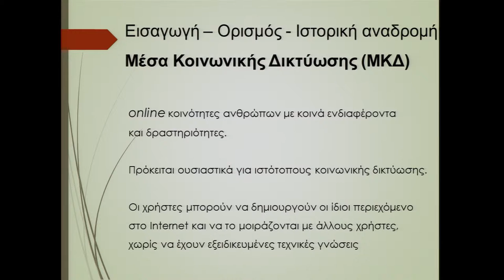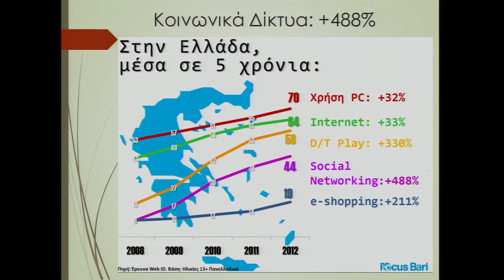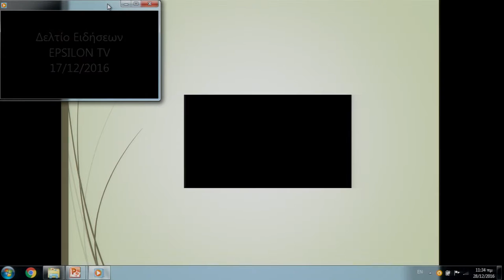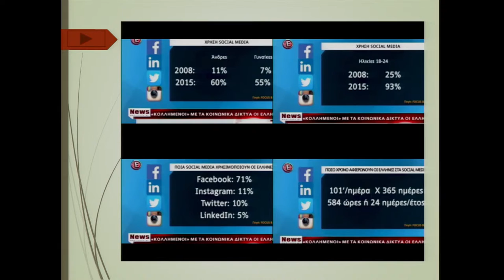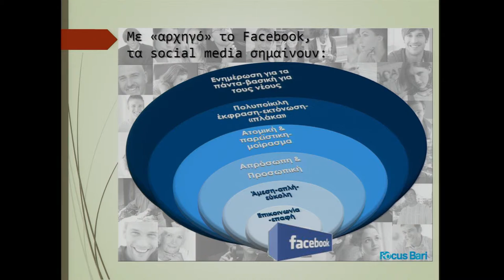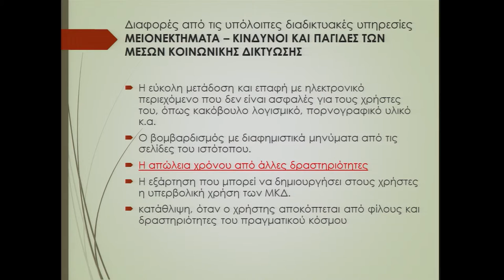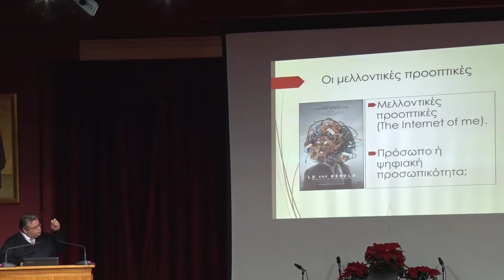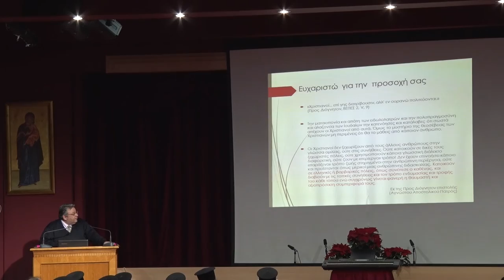κ. Ελ. Παπαλέξης, MSc Ιατρικής Πληροφορικής, Διευθ. ΕΣΥ - ΚΥ: Ιστοσελίδες Κοινωνικής ∆ικτύωσης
Εισήγηση του κ. Ελευθερίου Παπαλέξη, MSc Ιατρικής Πληροφορικής, Διευθ. ΕΣΥ - ΚΥμε θέμα: "Ιστοσελίδες Κοινωνικής ∆ικτύωσης", στο 57ο Παιδαγωγικό Συνέδριο του Συλλόγου Ορθοδόξου Ιεραποστολικής Δράσεως «Ο Μέγας Βασίλειος» με θέμα "Παιδιά στην ψηφιακή εποχή" που συνδιοργανώθηκε με τα Ἐκπαιδευτήρια «Η ΕΛΛΗΝΙΚΗ ΠΑΙΔΕΙΑ»